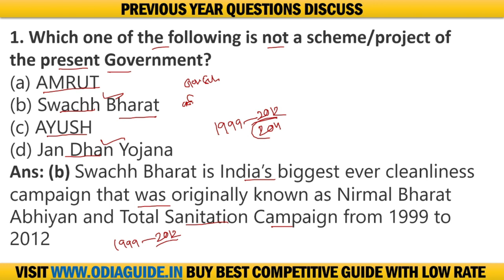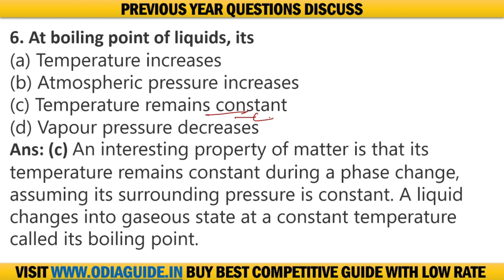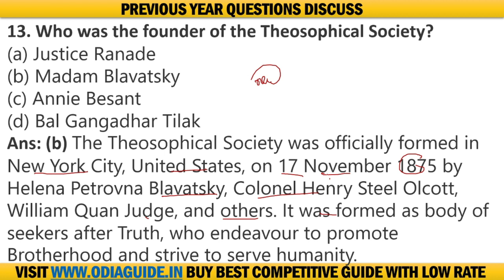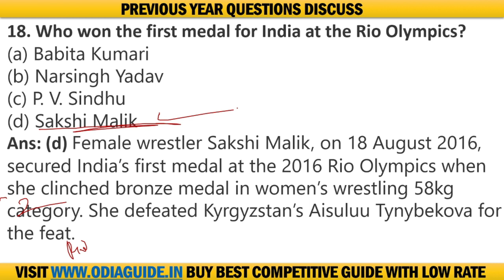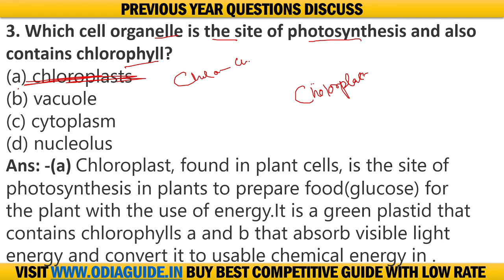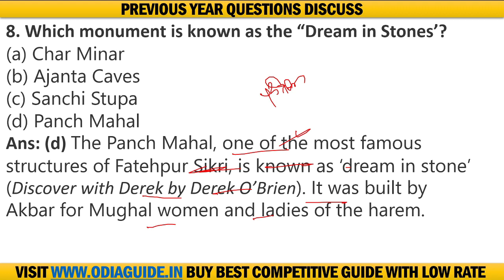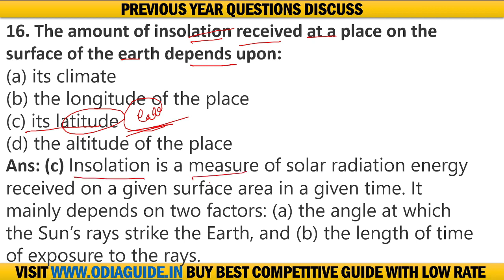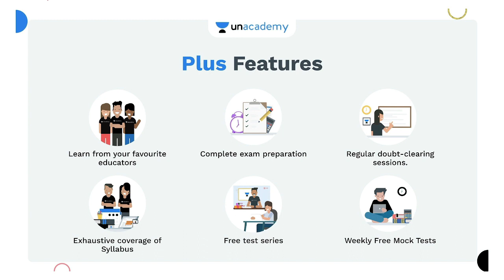✅ General Knowledge Short Questions || GK Odia || Daily Live Class By Digital Odisha || odiagk 🔥🔥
Odia General knowledge objective questions

odia general knowledge short questions
odia gk video
odia general knowledge mcq short questions